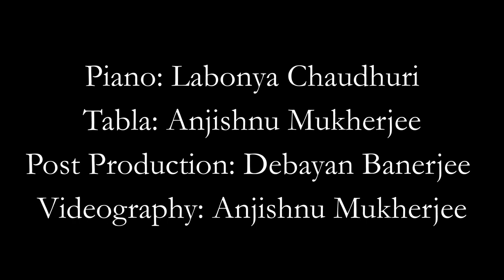Labonya Chaudhuri | Anjishnu Mukherjee | Nilo Anjana Ghana | Tabla Piano Cover | Rabindrasangeet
Pattering on the parched soil,
A lullaby for the soul...
Cleansing every worry,
Making broken hearts whole.

Monsoon has arrived late in Bengal this year. While it has wrecked havoc in many other parts of the country, its advent is something humanity cannot do without. It's nature's way of showing off its whims.
Presenting our unique rendition of the Rabindrasangeet, "Nilo Anjana Ghana", on piano and tabla.

Piano: Labonya Chaudhuri
Tabla: Anjishnu Mukherjee
Post Production: Debayan Banerjee
Videography: Anjishnu Mukherjee